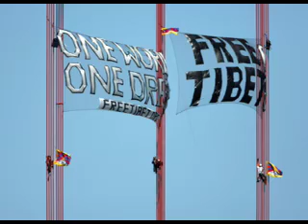Our Man In Tibet (Day Four)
GetUp has co-funded a representative of the Australia Tibet Council to travel to Beijing to coincide with the PM's visit. You can read his first fascinating blog from Beijing and join the discussion. He will blog every day of the PM's visit.